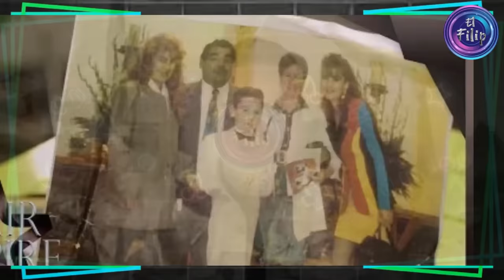TODO ERA APARIENCIA-LA TRISTE VIDA DE-Daniel Urquiza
A casi un año más del sensible fallecimiento de el llamado reydelasextenciones DanielUrquiza hoy lo recordaremos contando lo bueno y lo malo de su vida de Enpresario Estilista y parte de la comunidad Gay una vida por demás complicada.